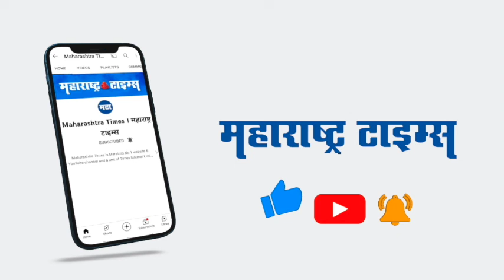Aurangabad | अखेर भगवा फडकला; सोयगाव नगरपंचायतीवर शिवसेनेची एकहाती सत्ता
मराठवाड्यासह राज्याचं लक्ष लागून असलेल्या औरंगाबादच्या सोयगाव नगरपंचायतचे निकाल स्पष्ट झाले असून, शिवसेनेनं एकहाती सत्ता मिळवली आहे. तर भाजप दुसऱ्या क्रमांकावर असून, कॉंग्रेसचा मात्र सुपडासाफ झाला आहे. शिवसेनेचला ११ तर भाजपला ०६ जागांवर विजय मिळाला आहे. त्यामुळे महसूल राज्यमंत्री अब्दुल सत्तार यांनी केंद्रीय रेल्वे राज्यमंत्री रावसाहेब दानवे यांना दे धक्का करत नगरपंचायतची सत्ता ताब्यात घेतली आहे.सोयगाव नगरपंचायतसाठी एकूण १७ जागा होत्या त्यापैकी १३ जागांसाठी २१ डिसेंबर रोजी मतदान झालं होतं, तर 18 जानेवारीला उरलेल्या ०४ जागांसाठी मतदान झालं होते. या सर्वांचे निकाल हाती आले असून शिवसेनेला ११ तर भाजपला ०६ जागांवर समाधान मानावे लागले आहे.गेल्यावेळी सोयगाव नगरपंचायतमध्ये काँग्रेसला तीन जागांवर विजय मिळवता आला होता. मात्र यावेळी काँग्रेसला खातेही उघडता आले नाही. त्यामुळे सोयगाव नगरपंचायतीच्या निकालानंतर कॉंग्रेस कुठेही दिसलं नाही असं म्हणायला हरकत नाही. दरम्यान अब्दुल सत्तार यांनी या विजयानंतर भाजप आणि काँग्रेसच्या पराभावाबाबत प्रतिक्रिया दिली आहे. पाहुयात शिवसेनेच्या या एकहाती सत्तेच्या यशाबाबत अब्दुल सत्तार यांच्याशी केलेली बातचित